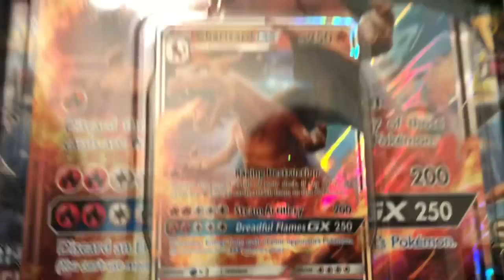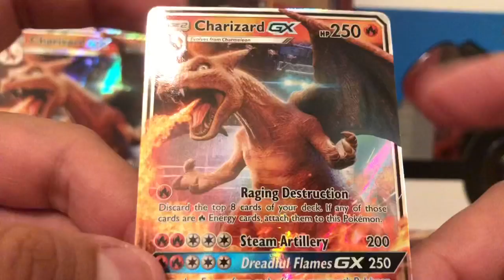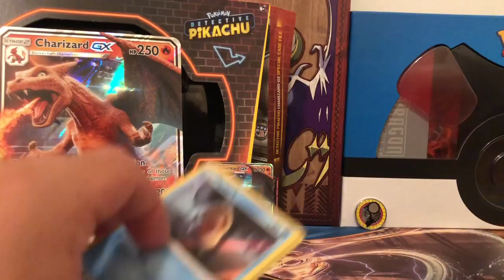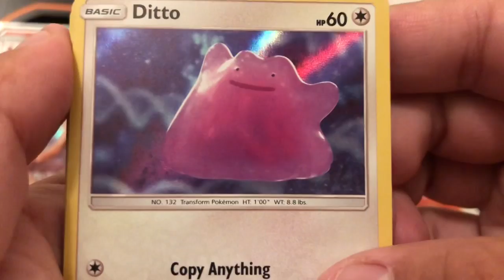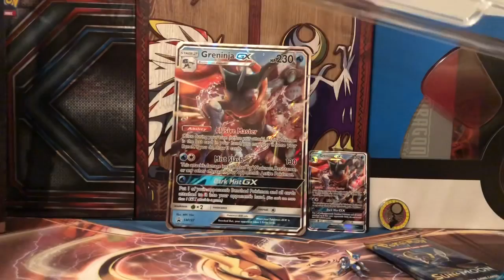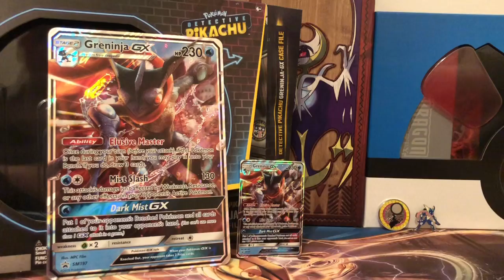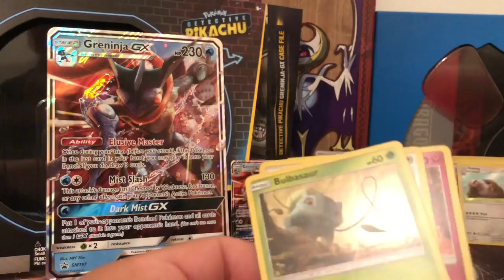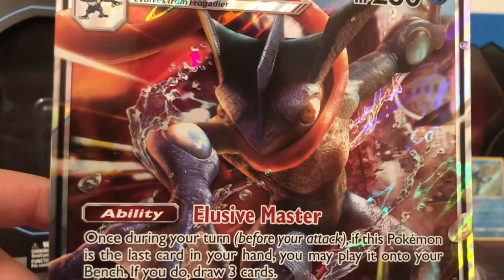Let’s Talk about that Pokémon Press Conference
I wanted to just share a tidbit of my thoughts on everything that was announced during the Pokémon Press Conference last week while taking a look at some Detective Pikachu product openings